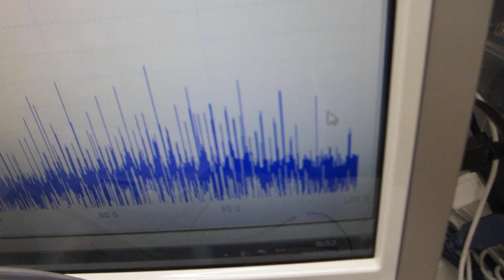低周波の共振現象と、高周波の非線形現象をコントロールする実験（超音波システム研究所）